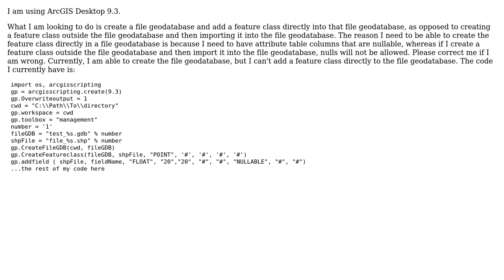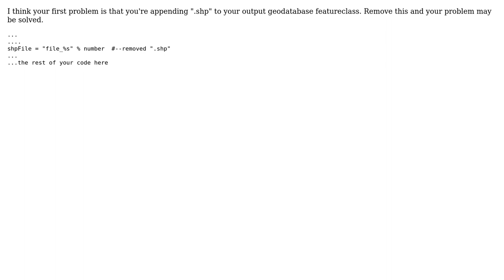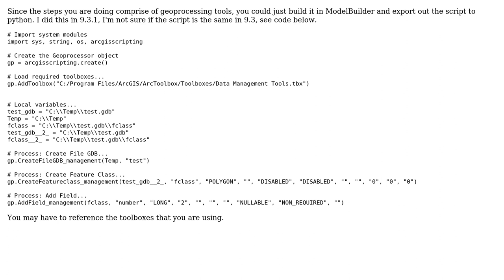GIS: Creating feature class in file geodatabase in ArcGIS Desktop with arcgisscripting?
With thanks & praise to God, and with thanks to the many people who have made this project possible! | Content (except music & images) licensed under CC BY-SA | Music | Images & others | With thanks to user PolyGeo user Jason Bellino user artwork21 user 9monkeys and the Stack Exchange Network Trademarks are property of their respective owners. You are responsible for your own actions.